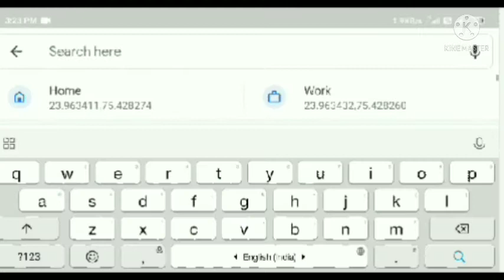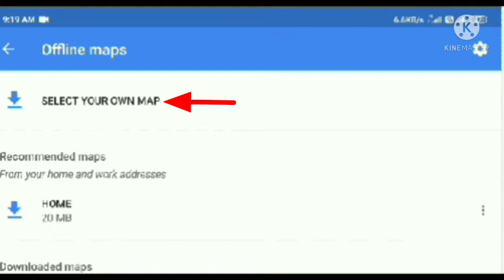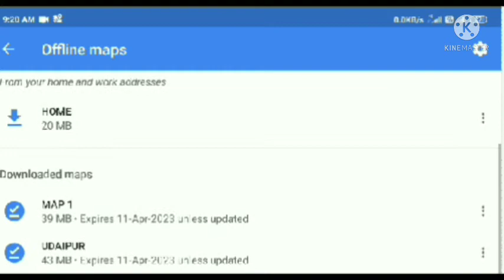Google maps new tips & tricks. //2022 Google Maps tips & tricks.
Hello Friends,
Iss video main me aapko ko Google Maps ki 2 important tricks ke bare main bataunga.

#1. 3d image map

#2. Offline map

💥💥Google Maps tips & tricks💥💥

RGB led bulb link :-Hallmark 9W LED Multicolor Bulb Pack of 1

frenzyfellow 3dmaps offlinemaps 3dimagemaps tips&trick#

2022 Google Maps tips & tricks,
3d map,
google map live kaise dekhe,
google map new update 2022,
google map update 2022,
google maps 3d view android,
Google Maps new tips & tricks,
how to download map offline,
how to use offline map,